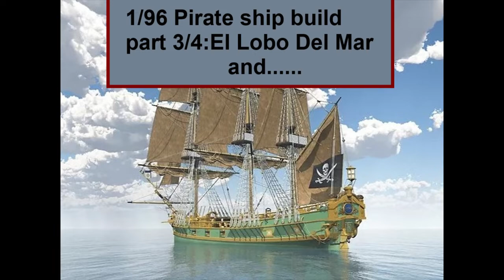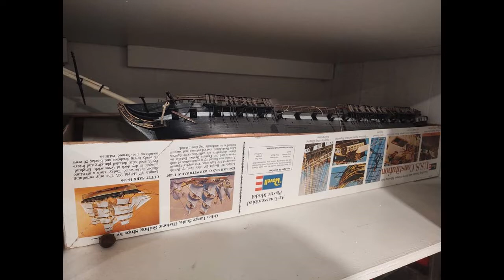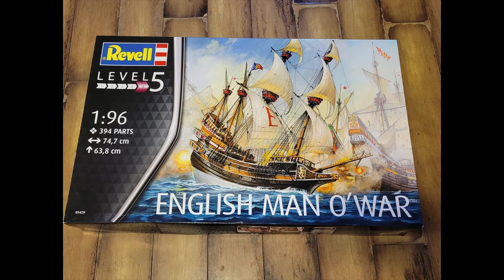1/96 scale Pirate ship build Part 3 &4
The final installments of my summer long pirate ship build using mostly Revell's 1/96 scale Constitution kits. Also, this time we build the Revell English Man-O- War